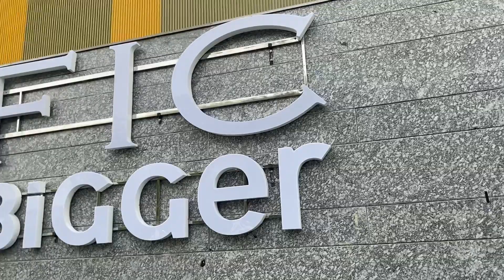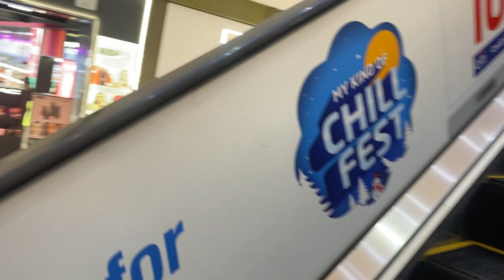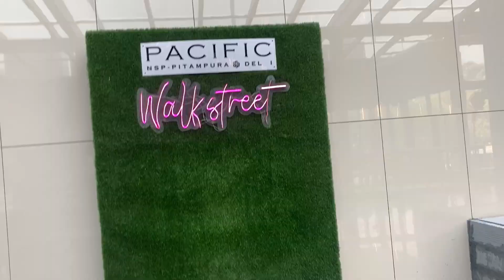New Pacific Mall, NSP Pitampura ||MUST VISIT PLACE|| Shopping Vlog || VSA Vlogs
Vlog- 139
Life is all about Loving your Parents❤️
VSA Vlogs- By Dr Vikas Ahluwalia

Pacific Mall, NSP
Walkaround
Shopping Vlog
Marks & Spencers

If you Enjoyed it , then please Do !!

    🔔Bjado🔔

(Food Page)

🏆CONTINUE WATCHING🏆

Exploring Mr D.I.Y in Kamla Nagar Malaysian Brand |All Type of D.I.Y ,Art and Craft accessories